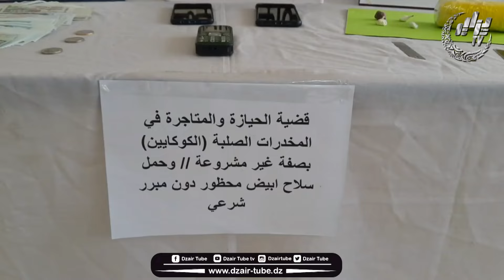شاهدوا ..بتبسة هكذا تمت الإطاحة بشبكة مختصة في المتاجرة بالكوكايين